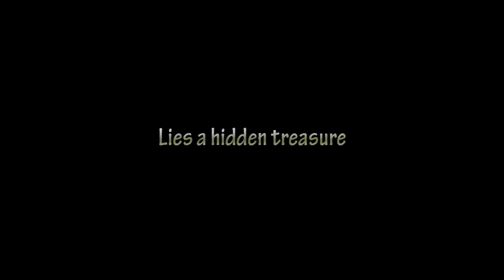Destiny - Rise of Iron: Felwinter Peak Climb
In order to climb a mountain, some Guardians just have to have some patience...